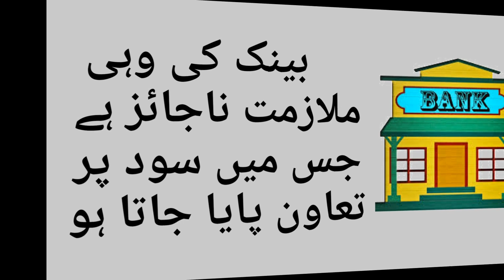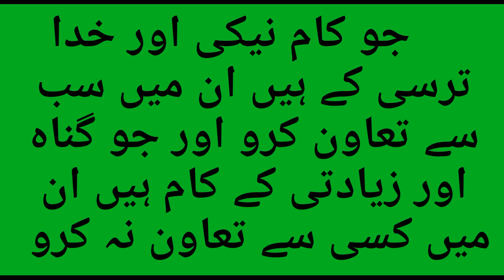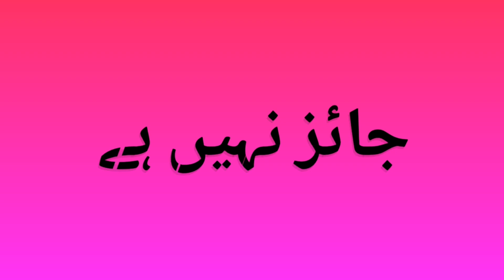Bank Me Job Karna Kaisa Hai ? || کیا بنک کی نوکری جائز ہے؟ || Mufti Shoaib Azam